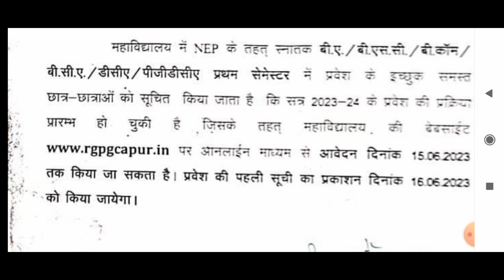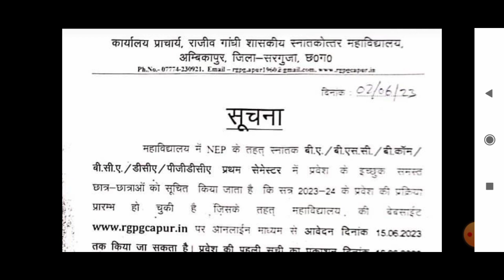Admission 2023-24 | Rajiv Gandhi PG college ambikapur | Sant Gahira guru university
राजीव गांधी शासकीय स्नातकोत्तर महाविद्यालय अंबिकापुर ने सत्र 2023 24 में विभिन्न पाठ्यक्रमों में प्रवेश हेतु ऑनलाइन आवेदन की तिथि घोषित कर दी गई है इस वीडियो में इसी बारे में बताया गया है
BCA DCA BA BSC BCOM REGISTRATIONDATE START 03 JUN TO 16 JUN 2023 IN RG PG COLLEGE AMBIKAPUR

Sant_gahira_Guru_university_online_exam_2022
Sarguja_University_Online_exam_2022
admission last date 2022
pg college ambikapur admission form 2022
pg college ambikapur list 2022
pg college ambikapur admission last date 2022
pg college ambikapur result 2022
pg college ambikapur fees 2022
pg college ambikapur admission date 2022
pg college website,

rajiv gandhi pg college ambikapur admission 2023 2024 || sant gahira guru university ambikapur

admission in sarguja university rajiv gandhi college
sarguja university admission 2023
ambikapur college admission 2023
new registration sarguaj university
ba bsc bcom admission
ma msc mcom
dca bca admiision sarguja university
registration last date
sant gahira guru vishwavidyalaya,pg college private exam form kaise bhare,durg university,rg pg colleg semester exam form fillup,private exam form kaise bhare,prsu university,sarguja university,sggcg private exam form kaise bhare,ambikapur,breaking news,chhattisgarh news,latest news,madhya pradesh news,sarguja,nls news,today news,प्रबंधन बढ़ाइस छात्र मन के परेसानी